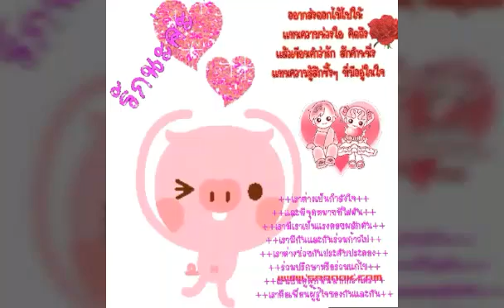แพท💕เบนซ์ ขออนุญาเจ้าของภาพและเพลง เธอคือหัวใจของฉัน(นิก รณวีร์ เสรีรัตน์)